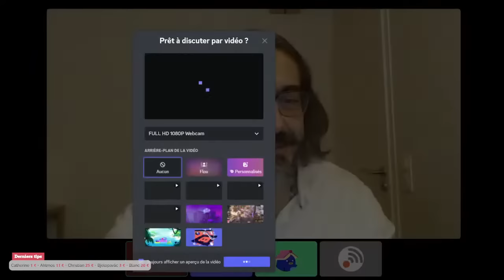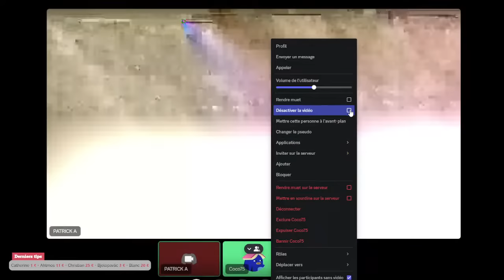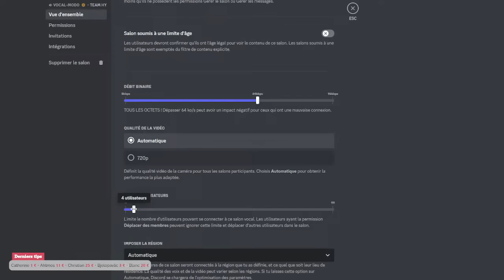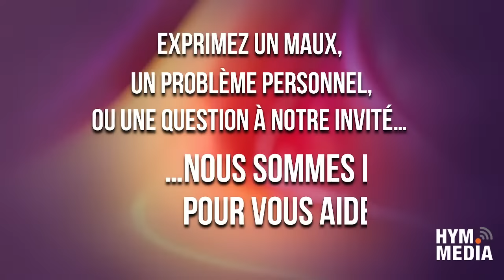La soirée du 07 janvier 2023 avec Patrick Amsellem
HYM.MEDIA vous propose de retrouver Laurent Fendt, accompagné de Patrick Amsellem, Psychothérapeute Transpersonnel, astrologue sidérale et karmique, décodages et soins des corps d'énergie, lectures akashiques, médiumnité, enseignement du Tarot de Marseille, voyance spirituelle.
Venez participer et poser vos questions.d'HYM.MEDIA : la plateforme DISCORD par ce lien permanent
- Pour soutenir HYM.MEDIA via une donation mensuelle via notre page Tipeee